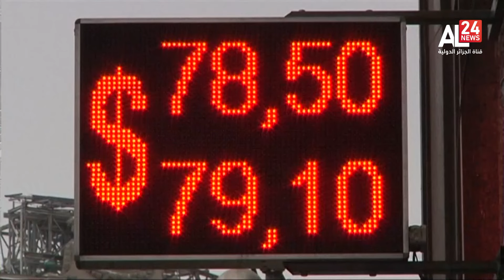النشرة الاقتصادية | 10.30 | 22-04-2024